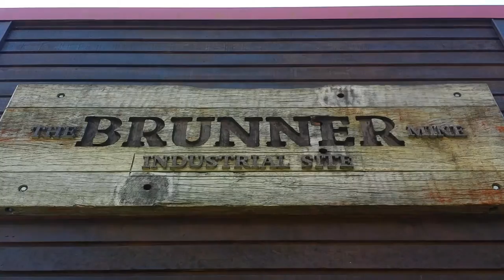Brunner Mine. Part 1.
The Brunner Mine site is located 11 km east of Greymouth and can be accessed from either SH7 just east of Dobson where the old Tyneside Chimney is an obvious landmark, or across the river on the Taylorville Road next to the Brunner commemorative statue.  Both sides of the mine site are linked by the Brunner Suspension Bridge.

This was one of the country's earliest industrial sites where coal was mined and coke, firebricks and other products were manufactured from the 1860s until the 1940s.  The area is well interpreted with a short walk around the historic coke ovens, brick factory and the remains of tunnel entrances.